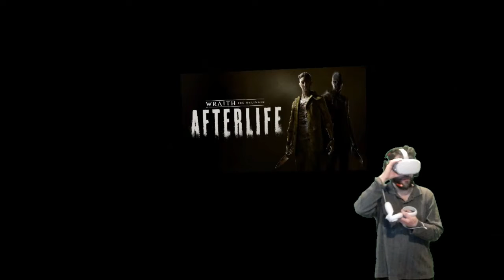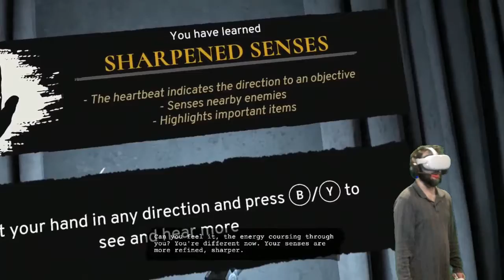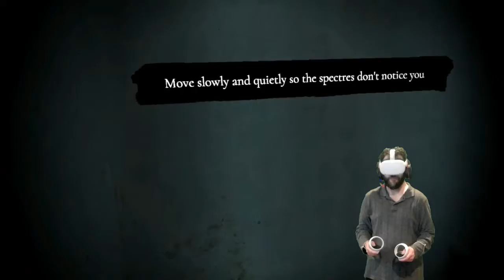Wraith Oblivion Afterlife part 1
Having some fun with Wraith, really glad this finally came out!